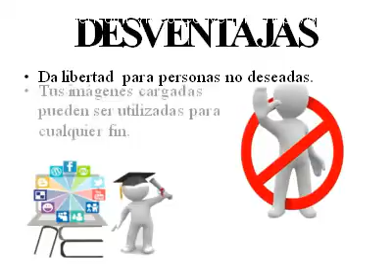Uso de las redes sociales en nuestras vidas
Trabajo de Informatica 2º ESO